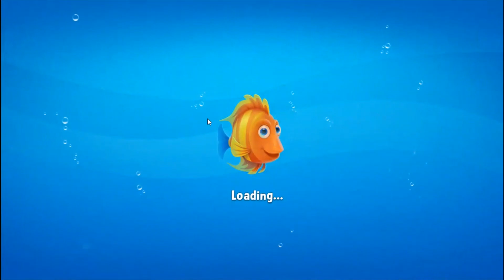FISHDOM: 🐠🐬🦈 💥💥 Level 11124 ~ 11132 💥💥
Level 11124 ~ Hard Level No boosters
💎💎💎 Minigame 💎💎💎
Level 11125 ~ No boosters
Level 11126 ~ Hard level Used boosters
Level 11127 ~ No boosters
Level 11128 ~ Hard Level No boosters
Level 11129 ~ First try
Level 11130 ~ Super Hard level No Booster
Level 11131 ~ First try
Level 11132 ~ First try Reward Booster